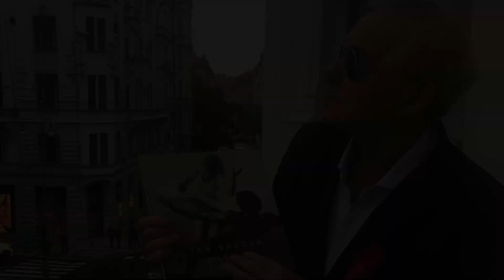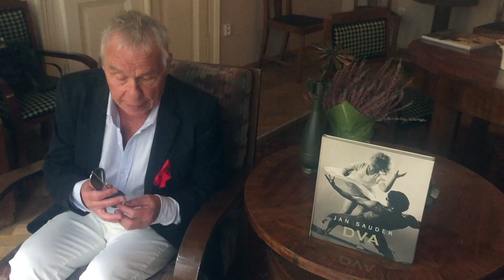Jan Saudek vyzpovídal sám sebe!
Rozhovor s Janem Saudek o jeho nové knize - DVA